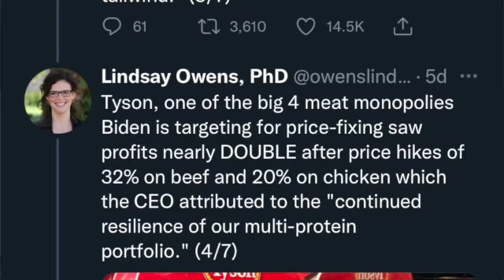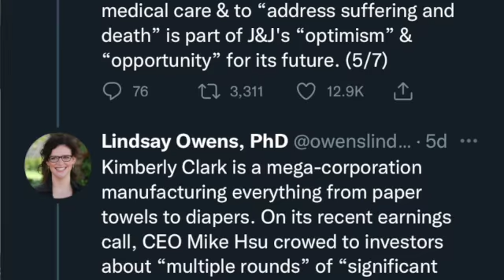CEO's Bragging About Raising Prices While Hiding Behind The Veil Of Inflation